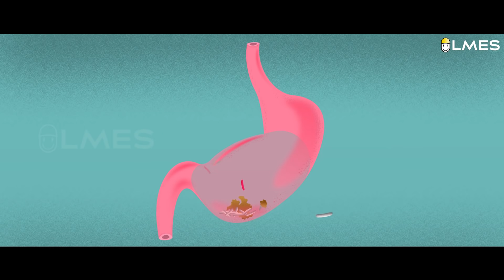What if we drink too much tea? | HealthyPhilic #6 | LMES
Are you a tea lover? How many cups of tea do you intake daily?

LMES vision has always been to bring a revolution in the education system of our country and that each student should enjoy the process of learning. To accomplish the mission, we created an application for school students named Chitti Classes. Students can learn the basic concepts in their curriculum connected with real-time experiments and animations.